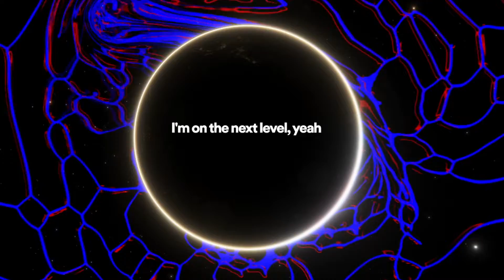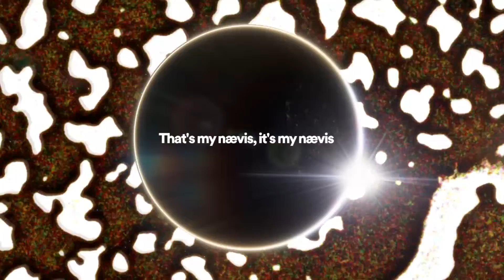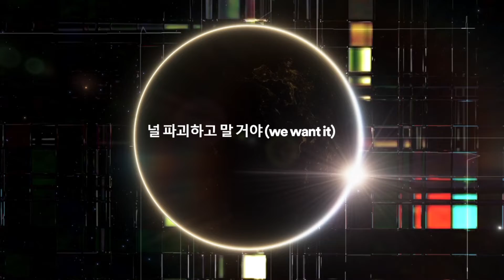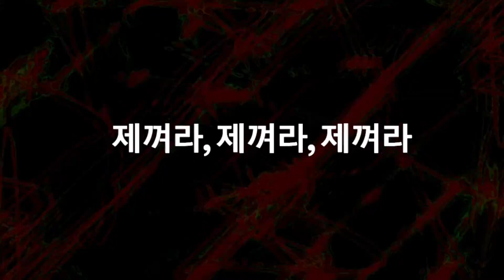aespa - Next Level (w Lyrics)